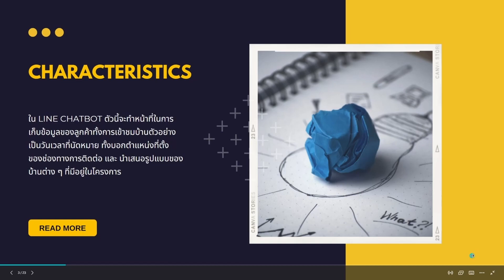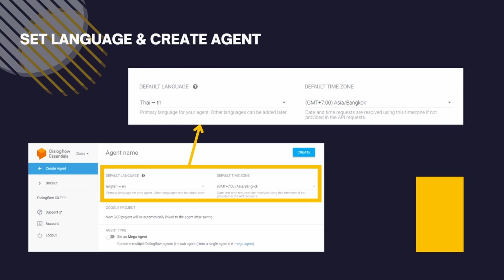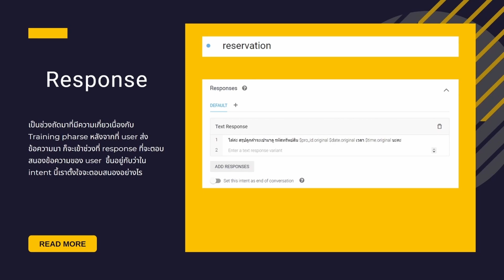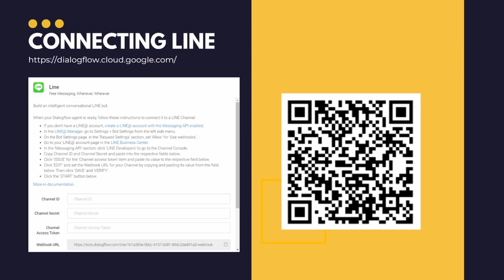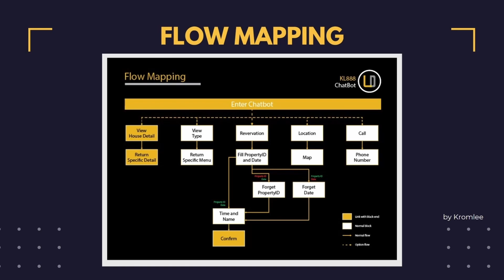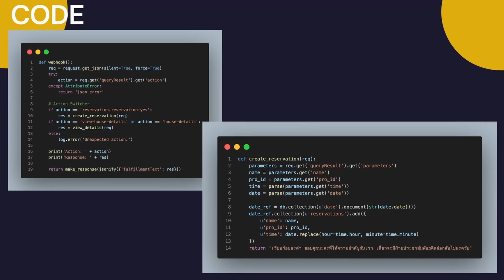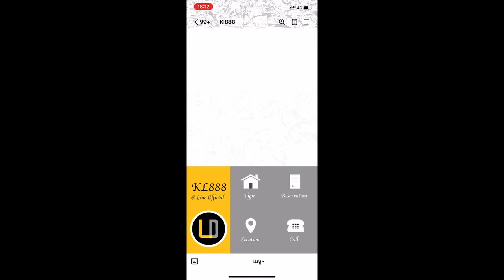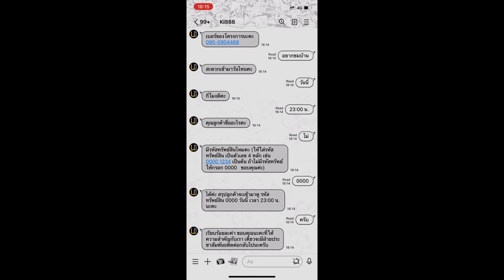LANDEE Chatbot : การพัฒนา Chatbot ด้วย DialogFlow - SWU Computer Engineer